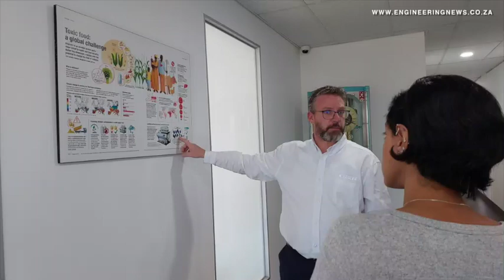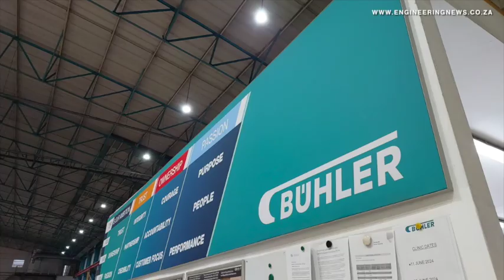Bühler pursuing sustainable solutions for regional food security, safety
Process solutions provider Bühler Southern Africa is looking to leverage the group’s global experience and innovation expertise, as well as its entrenched position in South Africa, to provide customers with sustainable solutions that can contribute to addressing the country’s and region’s food security challenges